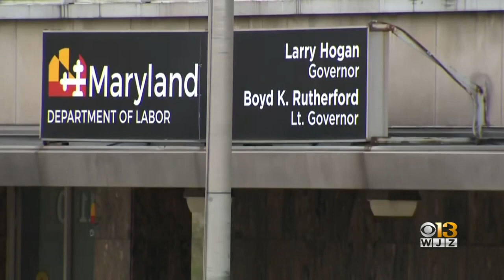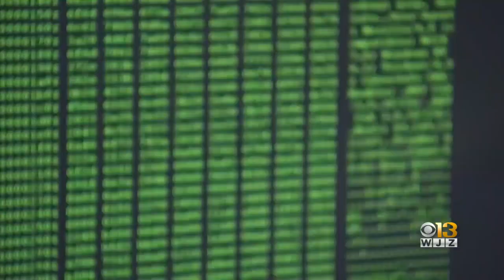Fraudsters Claimed $2 Billion In Unemployment Benefits, Comptroller Peter Franchot Says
Maryland state Comptroller Peter Franchot on Wednesday estimated that about $2 billion in federal and state unemployment funds distributed during the pandemic were fraudulently obtained.